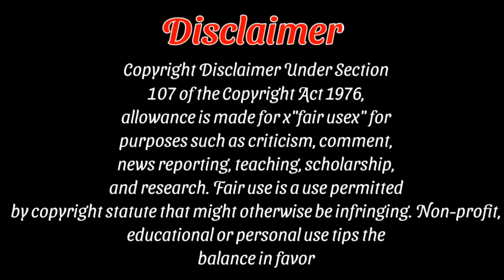Tiktoker Ritu bonna Roasted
MAKING THIS VIDEO ENTERTAINMENT PURPOSE

VIDEO TITLE : Tiktoker Ritu Bonna Roasted

Chanel Link: @Mrbangladeshyoutubechanel.com